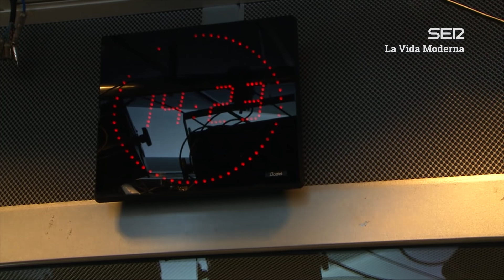Ignatius se duerme tras pasar la noche con dos señores que le dieron una paliza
LVM 7x55 | Sabemos que no es verdad.